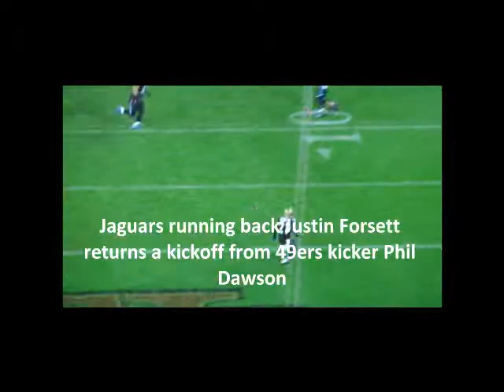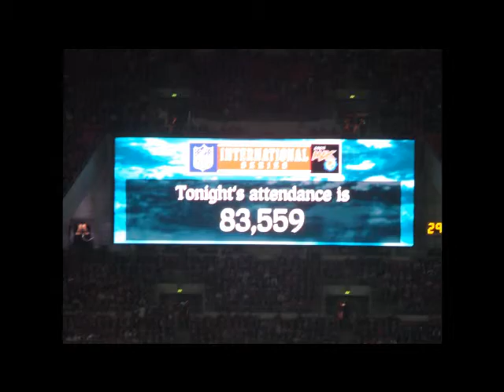NFL International Series 2013-49ers@Jaguars-Wembley Stadium, London-27/10/2013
A selection of video clips and still images taken by myself at the 8th NFL International Series game, the 2nd this year, at Wembley Stadium, in London. Music is When You Were Young by the Killers. Enjoy...